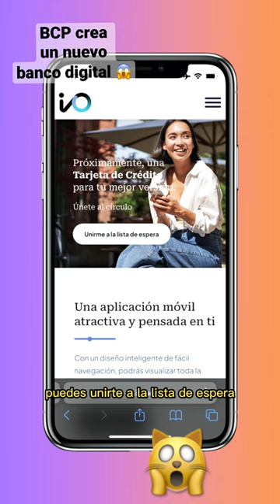BCP crea un nuevo banco digital: iO, primer neobanco peruano